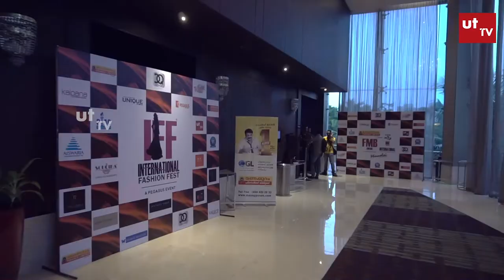International Fashion Fest Season 6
Show Director: Dr Ajit Ravi Pegasus
Show Choreographer: Jude Felix